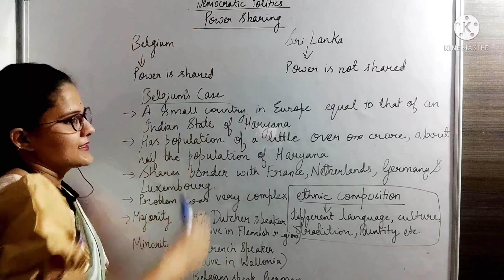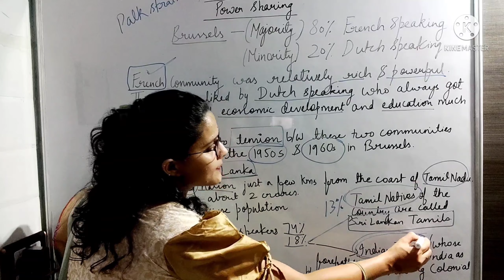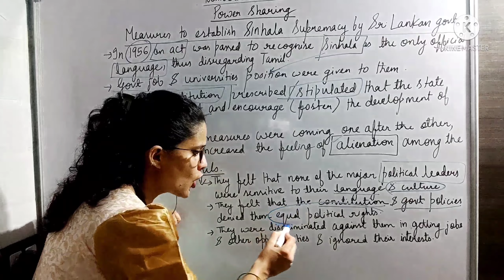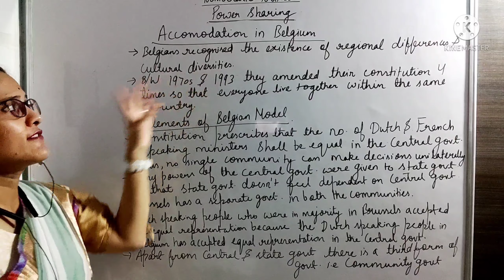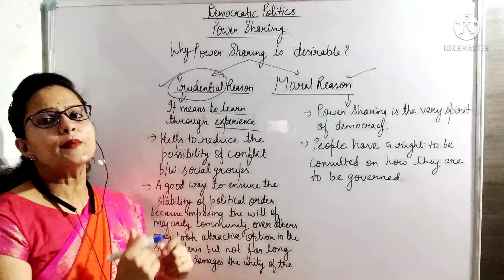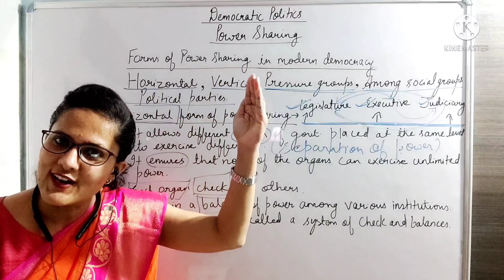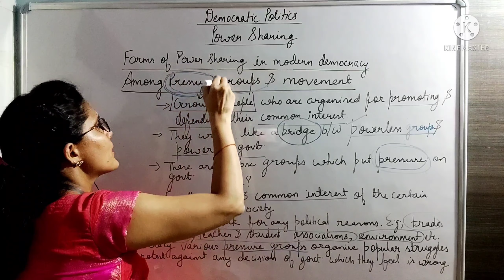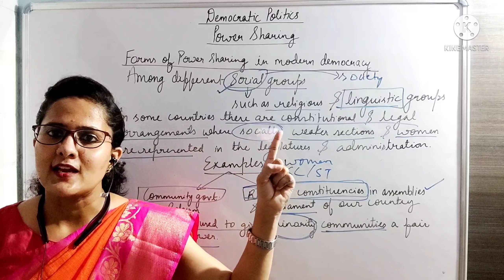NCERT |Class 10th | Democratic Politics: Power Sharing (Civics)|Full Chapter |Social Science |CBSE